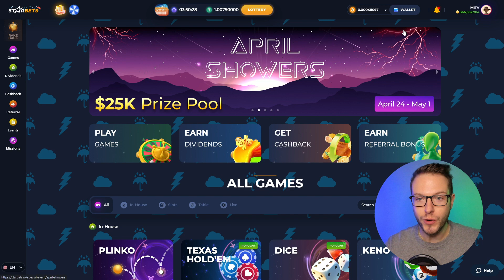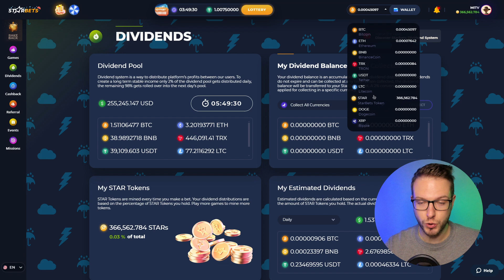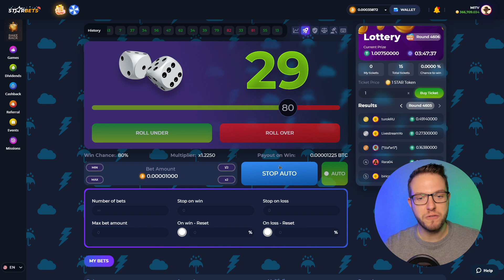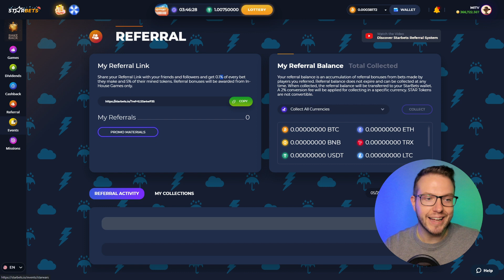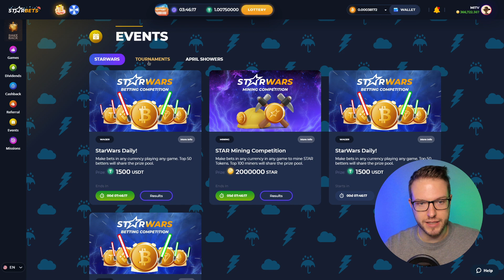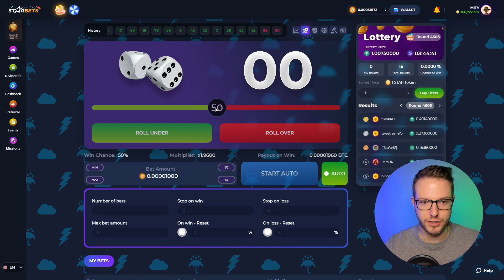Crypto Gaming | Starbet Platform Overview & Star Token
Check out this video overview of crypto gaming platform.

✨NEW✨
Check my NEW Video Reels Course: